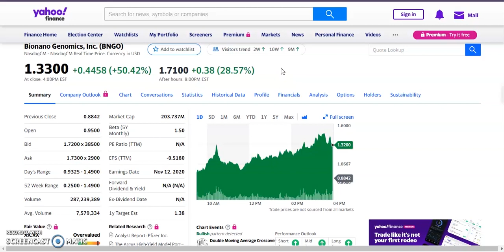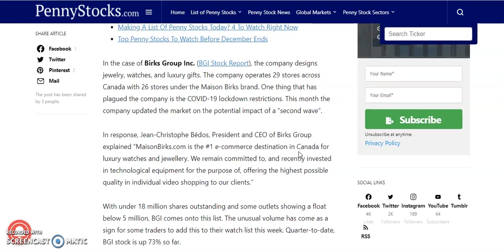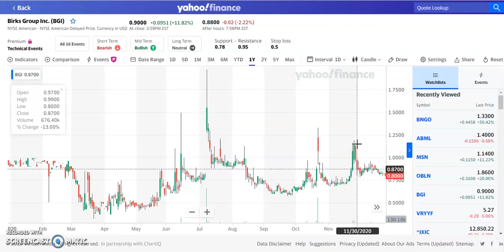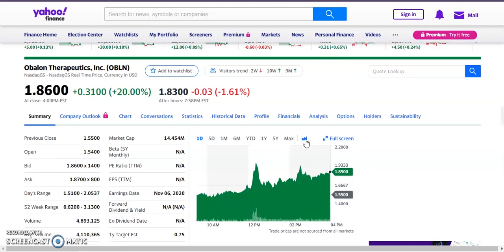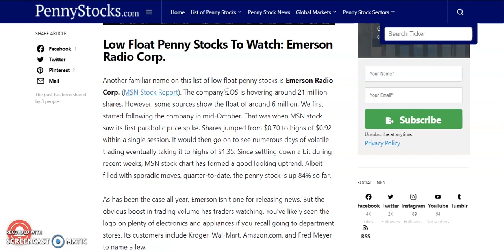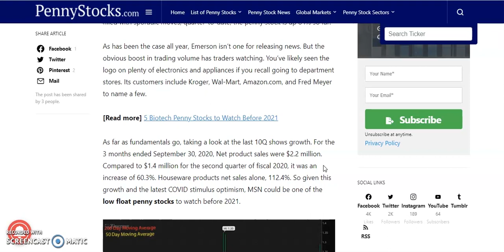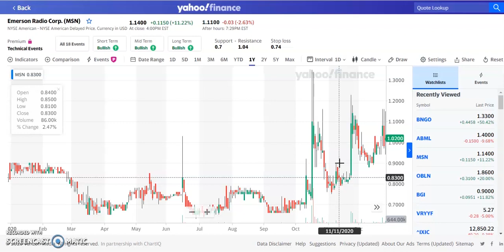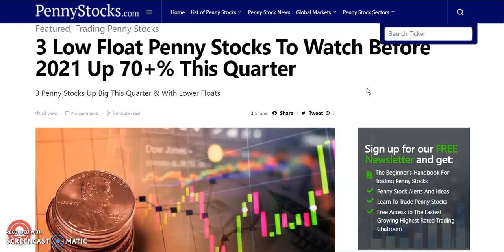3 Low Float Penny Stocks To Buy NOW!? | HUGE Upside Potential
Today we talk about the 3 Top  low float Penny Stocks to buy now  and watch in December 2020 and January 2021  .These 3 Top Penny Stocks have FDA/ phase 1,2,3  approvals or PDUFA news coming up in 2021.
hot penny stocks to buy now  December 2020 January 2021, penny stocks now. Best Penny Stocks to buy now, Top Penny stocks to buy now, Trading on the stock market. e-commerce. Trading Under $5. Best Growth Stocks to BUY NOW! Penny Stocks to buy now, best Penny stocks to buy now MASSIVE Upside Potential!

💥 Sign up for Webull Get 2 FREE Stocks !